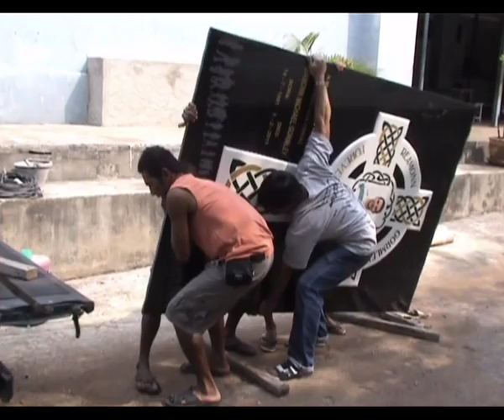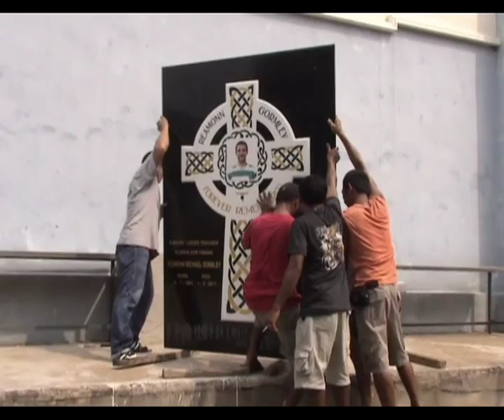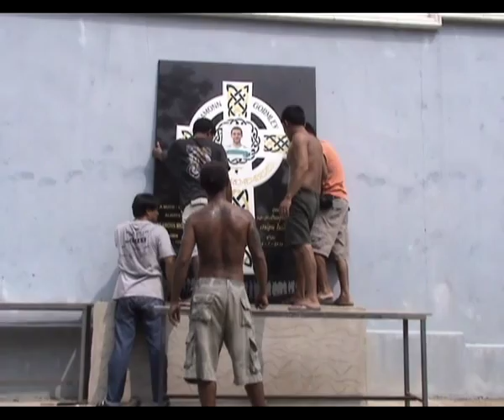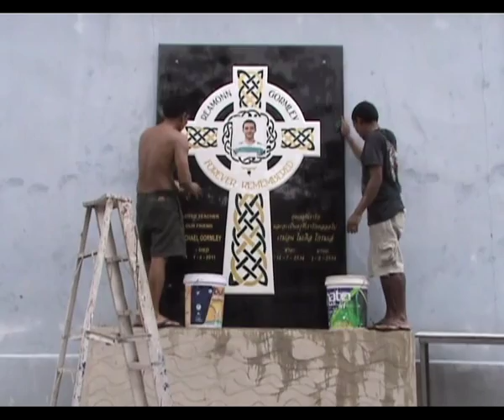Memorial to Reamonn Gormley at the Thai Tims School